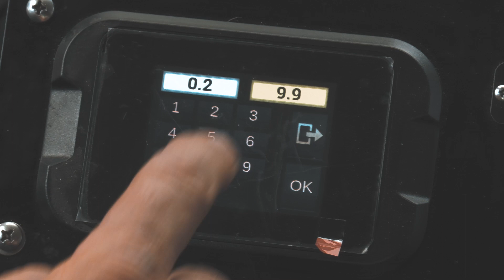The Thermo Hog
The best in the industry at laying Thermoplastic for your Pavement Markings, check out the ThermoHog

At Hog technologies, we are committed to quality, innovation and customer support. We are proud to be the world leader in marking removal and pavement maintenance. Hog Technologies manufactures the Thermo Hog to lay down thermoplastic markings, the Surface Hog for surface preparation and cleaning, the Rumble Hog for grinding, grooving, and cutting rumble strips, and the Grinder Hog for line marking removal and recessed reflector markings.

Discover what makes us the world leaders in pavement maintenance.